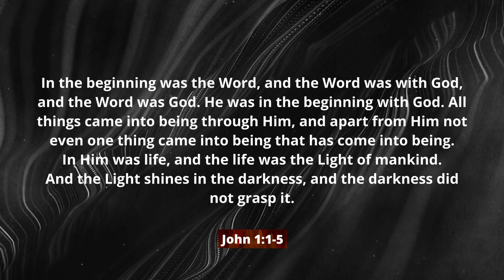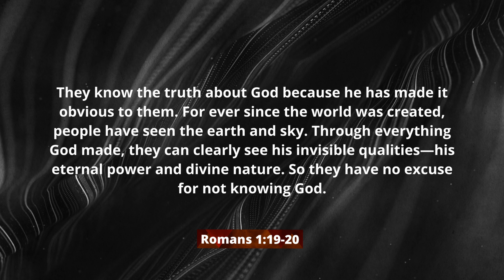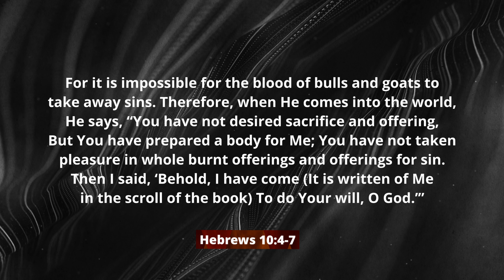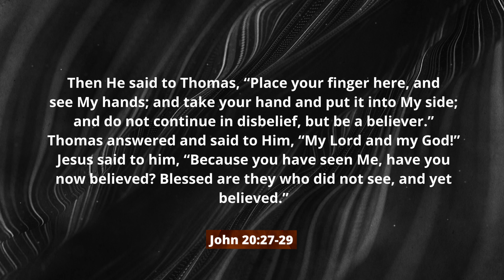Easter // To Live is Christ [Philippians 1:21] (Gary Leslie)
Gary Leslie brings us our Easter message this week titled "To Live is Christ".

Correction: Quote #2 is from John Wayne, not Jimmy Durant.

Pre-recorded for Sunday, 17th April 2022